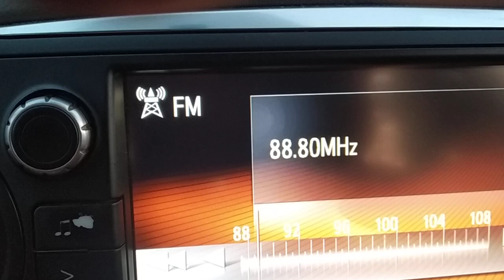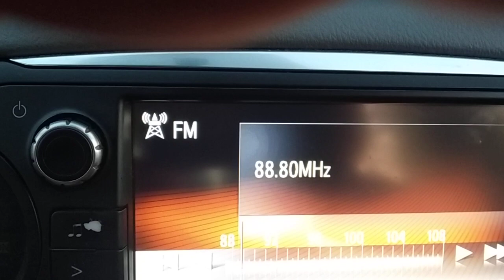FM DX reception of radio al sabab from Tripoli Libya in Arta Greece 08/08/2021